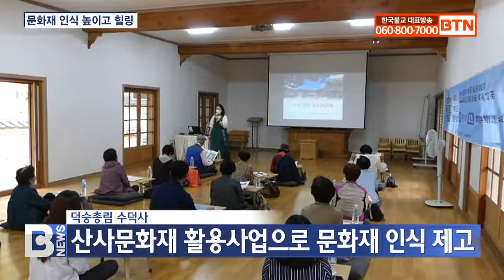[BTN뉴스] 산사문화재로 문화재 인식 높이고 힐링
〔앵커〕

사찰 문화재의 가치와 의미를 다양한 프로그램으로 재생산해 시민에게 소개하는 수덕사 산사문화재활용사업이 기대를 모으고 있습니다. 문화재에 대한 인식을 높이고 코로나19로 지친 시민들에게 치유의 장이 되고 있는 현장을 대전지사 이경진 기자가 소개합니다.
〔리포트〕

수덕사 문화재에 내재 된 역사적 의미와 가치를 발굴해 시민이 체험할 수 있도록 한 ‘2021년 전통산사문화재 활용사업’이 지역에서 관심을 모았습니다.

‘수덕사 대웅전에 반하다.’를 주제로 국보 49호 수덕사 대웅전과 수덕사노사나 괘불탱그리기 체험 등이 한창입니다.

주경스님/ 충청남도 문화재 전문위원
(수덕사 대웅전의 건축적 의미, 가치, 그리고 구체적인 아름다움에 대해서 짚어보게 되고 또, 노사나불 괘불을 직접 그려보고 색칠을 해보면서 그 괘불부처님의 의미와 가치에 대해서 새로 되새기고 있습니다.)

수덕사 성보박물관이 주최한 이번 활용사업은 사전예약자를 대상으로 지난달 9일부터 15일까지 9차례 진행됐습니다.

수덕사는 이번 프로그램을 코로나19로 지친 산하 복지관 이용자와 관계자를 대상으로 진행해 힐링의 시간을 선사했습니다.

주경스님/ 충남도 문화재 전문위원
(코로나19로 인해서 복지관이나 어른들 프로그램들이 굉장히 위축돼있고, 갑갑한 현실이었는데, 이 프로그램을 통해서 특히 이제 백신접종을 다한 분들을 중심으로 해서 많은 자유와 문화재에 대한 깊이 있는 의미를 되새길 수 있게 됐습니다.)

청명한 가을 산사에서 체험한 괘불그리기와 전문가가 들려주는 수덕사 역사 이야기는 참가자들에게도 새로운 추억이 됐습니다.

이수빈/ 홍성군 노인종합복지관 직원
(좋은 날씨에 와서 어르신들과 대웅전에 대해서도 많이 알게 돼서 재밌고 힐링하고 있는 것 같습니다.)

수덕사 전통산사활용사업은 문화재에 대한 인식을 높이고 코로나19로 지친 시민에게 위로와 치유의 대안도 되고 있습니다.

BTN 뉴스 이경진입니다.